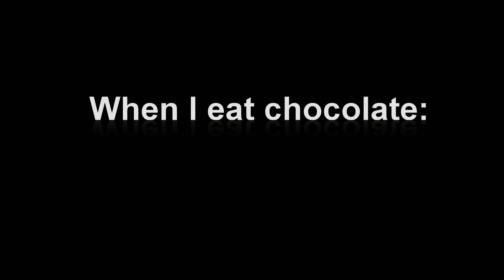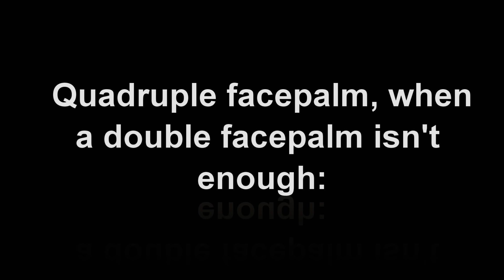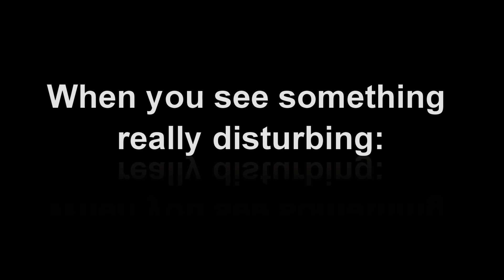Smug Thuggler Vine compilation (April 2015)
We have like 8 vine followers, so yeah; we're pretty huge :P